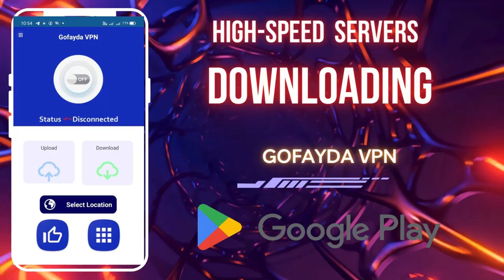Free Gofayda VPN | Unlimited, Secure and Fast VPN Servers | Download Now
Gofayda VPN - Secure VPN Proxy
"Stay Anonymous Online with Gofayda VPN - The Ultimate Android Solution

Gofayda VPN is a lightning-fast app provide free VPN service. Not need any configuration, just simply click one button, you can access the Internet securely and anonymously
Gofayda VPN encrypts your Internet connection so that third parties can’t track your online activity, making it more secure than a typical proxy, make your Internet's safety and security, especially when you using public free Wi-Fi.

We have built a global VPN network included America, Europe and Asia, and expand to more country soon. Most servers are free to use, you can click the flag and change server as any times as you want.

Gofayda VPN Features

One click to a safer internet. Turbo VPN keeps your personal information private and secure when you browse online.

✔Stay safe on public Wi-Fi hotspots
Military-grade AES 128-bit encryption by Gofayda VPN will guard your internet connection and sensitive data wherever you are. Gofayda VPN keeps you safe on public Wi-Fi hotspot.

✔️ Bypass geo-restrictions
Access geo-blocked sites and apps with free Gofayda VPN proxy servers. Gofayda VPN ensures you worldwide VPN proxy servers with high speed and unlimited connection.

✔Zero-buffering VPN speeds
A wide range of VPN servers ensure you a stable and fast VPN experience. You can enjoy global VPN servers within fingertips.

✔Enjoy fast streaming and gaming
Stream videos, live sports and TV shows on YouTube, Netflix without buffering. Listen to popular songs on any music player whenever you want. Improve your gaming experience with fast Gofayda VPN servers.

✔User-friendly VPN experience
No complicated setups. One tap to connect to a free VPN proxy server. Gofayda VPN works with WiFi, LTE, 3G, and all mobile data carriers.

Download Gofayda VPN, the world's fastest secure virtual private network, and enjoy it all!

If Gofayda VPN connect failed, don't worry, you can follow these steps to fix it:
1) Click the flag icon
2) Click the refresh button to check servers
3) Choose the fastest and most stable server to reconnect

Hoping you suggestion and good rating to keep it growing and make it better :-)

VPN related introduction

A virtual private network (VPN) extends a private network across a public network, and enables users to send and receive data across shared or public networks as if their computing devices were directly connected to the private network. Applications running across the VPN may therefore benefit from the functionality, security, and management of the private network.

Individual Internet users may secure their transactions with a VPN, to circumvent geo-restrictions and censorship, or to connect to proxy servers for the purpose of protecting personal identity and location. However, some Internet sites block access to known VPN technology to prevent the circumvention of their geo-restrictions.

VPNs cannot make online connections completely anonymous, but they can usually increase privacy and security. To prevent disclosure of private information, VPNs typically allow only authenticated remote access using tunneling protocols and encryption techniques.

Mobile virtual private networks are used in settings where an endpoint of the VPN is not fixed to a single IP address, but instead roams across various networks such as data networks from cellular carriers or between multiple Wi-Fi access points. Mobile VPNs have been widely used in public safety, where they give law enforcement officers access to mission-critical applications, such as computer-assisted dispatch and criminal databases, while they travel between different subnets of a mobile network.